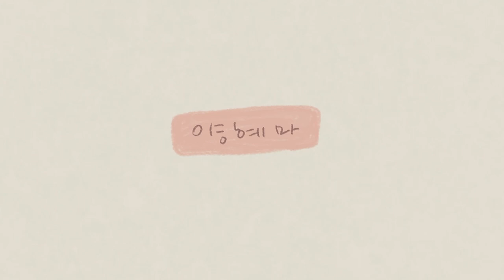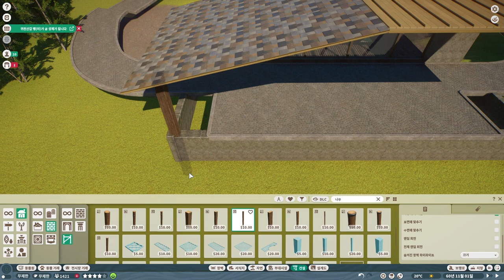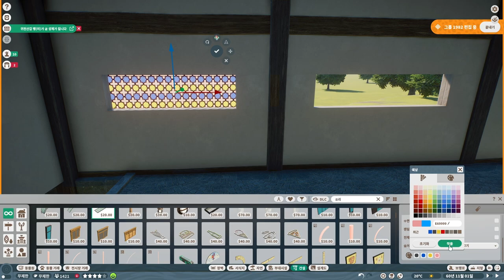과연 개코원숭이의 서식지는 만들어졌을까? 🐘🌳18ㅣ플래닛주ㅣPlanet ZooㅣMa­ndrillus sphinx Habitat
다음 서식지는 어떤 동물이 좋을까요?